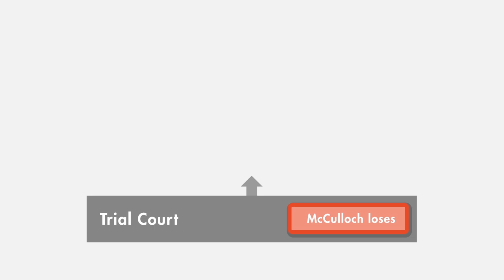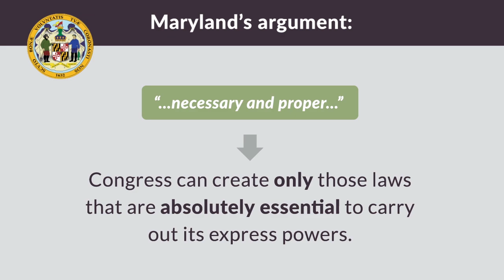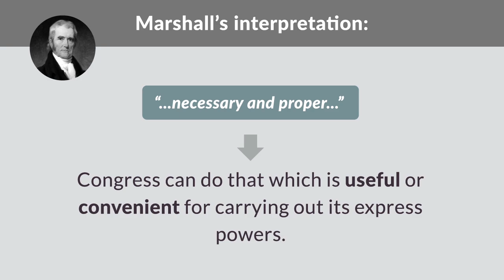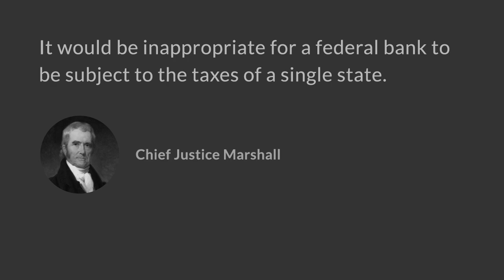McCulloch v. Maryland Summary | quimbee.com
A video case brief of McCulloch v. Maryland, 17 U.S. 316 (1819).

 In 1816, Congress passed an act that incorporated the Bank of the United States. In 1817, the Bank opened up a branch in the state of Maryland (plaintiff). In 1818, the Maryland state legislature passed an act to impose a tax on all out-of-state banks operating in the state of Maryland. Although the act was general in nature, the Bank of the United States was the only such bank in Maryland at that time and was thus the only establishment affected by the tax. James McCulloch (defendant), head of the Maryland branch of the Bank of the United States (Bank), refused to pay the tax. This lawsuit ensued and the case was appealed to the Maryland Court of Appeals. The court of appeals upheld Maryland’s argument that because the Constitution was specifically silent on the subject of whether the United States government could charter a bank, the Bank of the United States was unconstitutional. The case was then appealed to the United States Supreme Court.